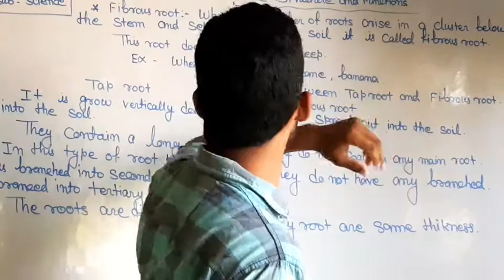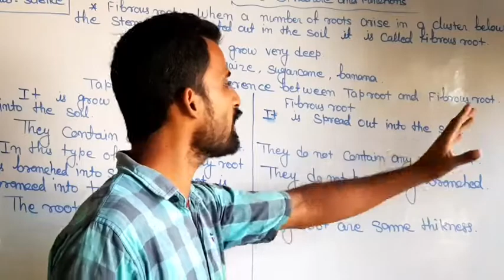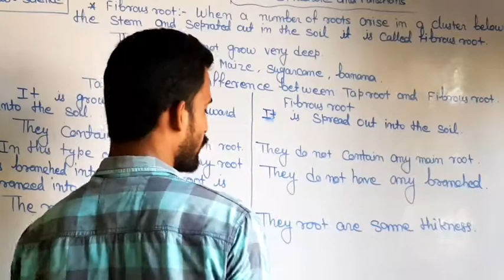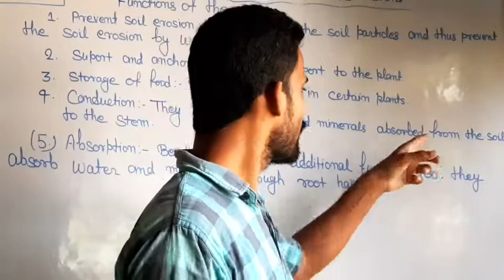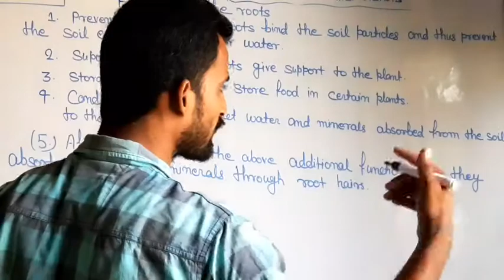Plants-structure and function for 6th